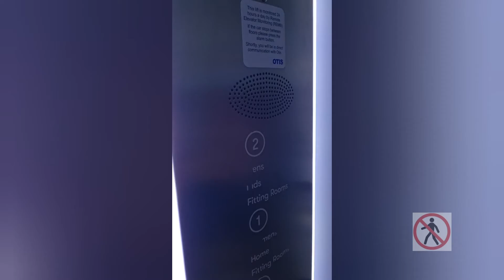Lovely Otis Quality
he is the lovely quality you get from modern otis.